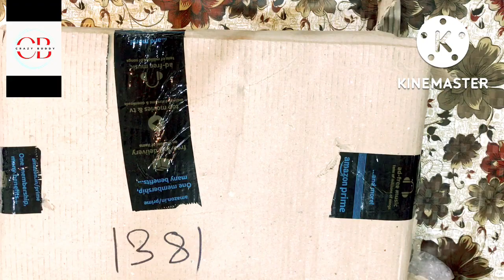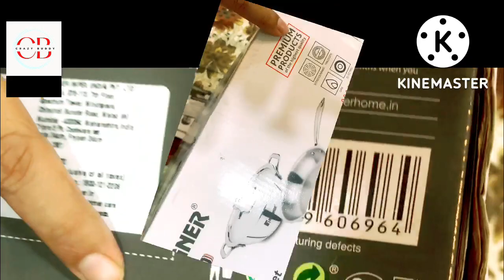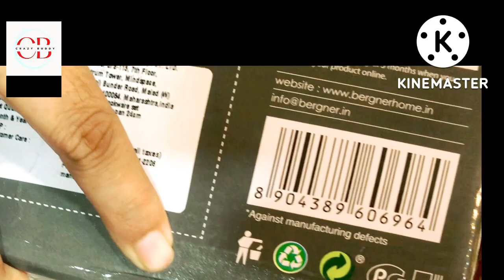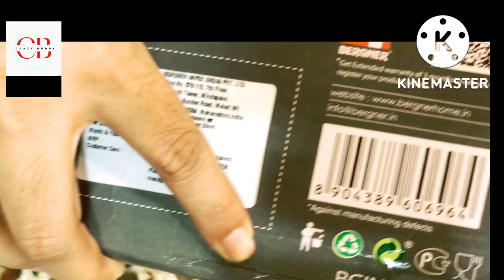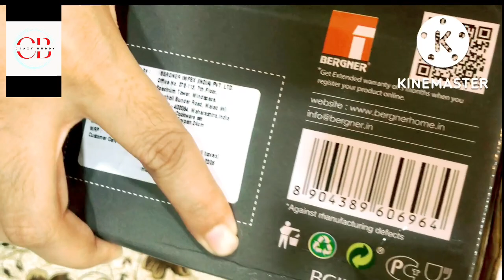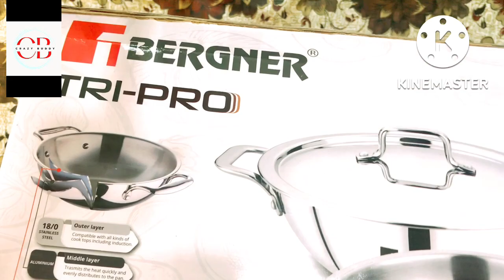Bergner kadahi! unboxing Bergner amazon sale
Bergner kadahi
Bergner kadahi
Bergner 3pcs
Bergner pan
Bergner Tasla
 Hello Friends!
This Bergner Kadhai  with pan and lid, which I am going to unboxing is an Tripro Triply Stainless Steel cookware and is made of triply i.e three layered stainless steel. This Bergner Kadhai or pan is one of very reliable and well-designed Kadhais and woks that we need to prepare favourite dishes easily in our kitchen. This Bergner Kadhai is durable and easy to use. The inner body is made of 18/10 stainless steel to facilitate minimum oil healthy cooking and also assures to be non rustic.The middle part/second layer consists of edge to edge aluminium sheet for even heat distribution.The third layer is made of 18/0 stainless steel for induction compatibility.Triply Kadhai comes with a stainless steel lid, with riveted handles and 1 pan . I am sure you will like this unboxing.
This channel contains hindi and English videos on kitchen appliances, recipes , unboxing, product review , tutorials , live streaming tutorials , travel Blogs, fashion lifestyle  and other deals etc …